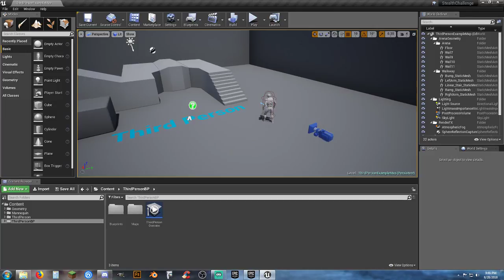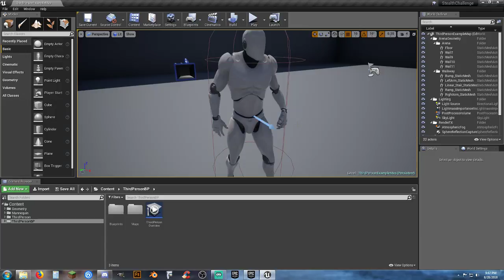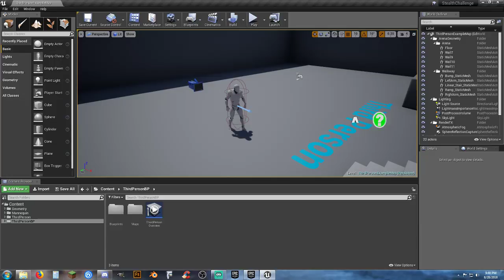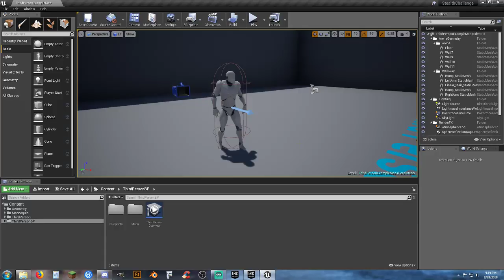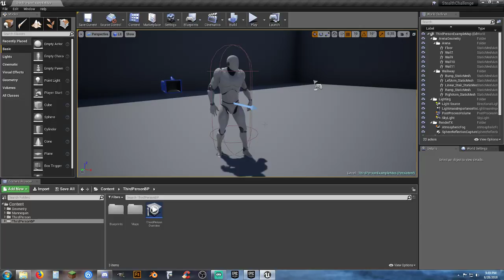UE4: BBG Challenge - Pilot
This will be the challenge project, sort of a mini game jam.  It will be a test to see how many take the challenge and if there is a good turnout, I will look into getting prizes for future Challenges.